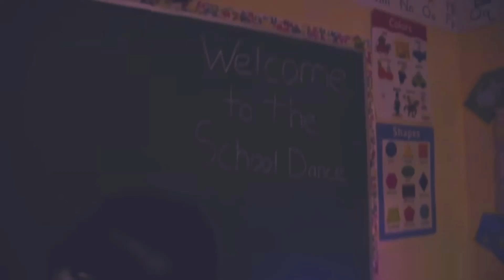Heartbeat【ポゴ-𝑀𝐼𝒳】Got me Like. (Remastered) (1K SUBS SPECIAL!!) (read-desc)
Please don't ask about Why there's some Pink haired girl in the content. I only add her for fun. Plus, She kinda count as Pink impostor! And BTW. This FNF got me like series of mine is canceled, Due to corrupted clip is taking over my work. And The "FNF Got Me Like 2023" Playlist will be uploaded soon. And Anyway I hope you enjoy the finale.

(Composer's Credit: @P0goTheDuck )

(Composer's Credit: @SasterSub0ru )